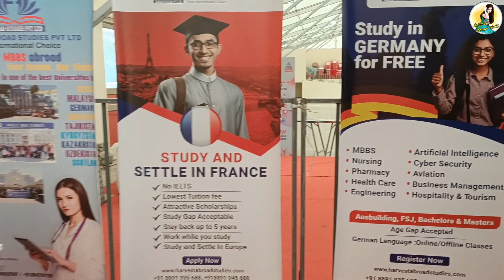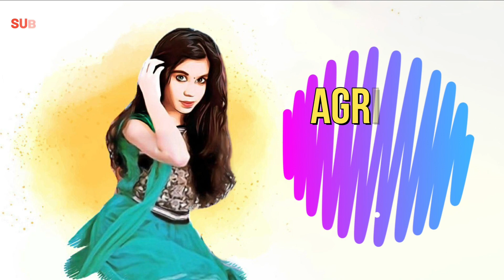Kerala's Largest Study Abroad Expo 2024 at our Kannur